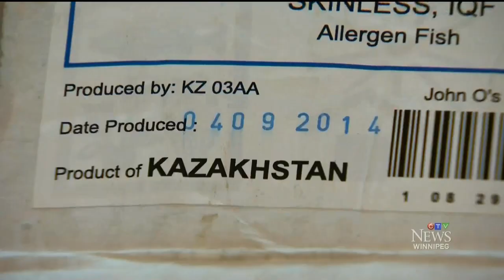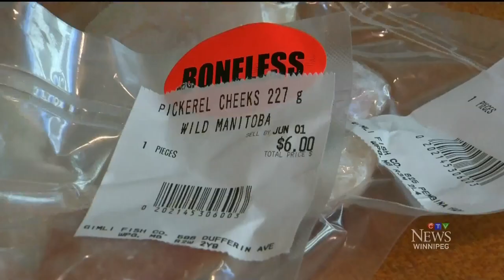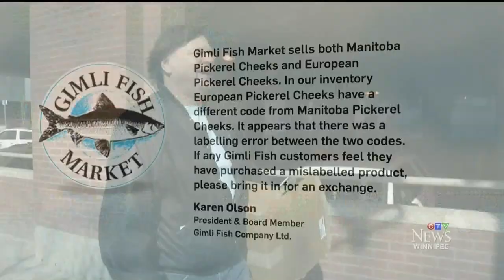CTV News Winnipeg Uncovers Suspected Fish Fraud